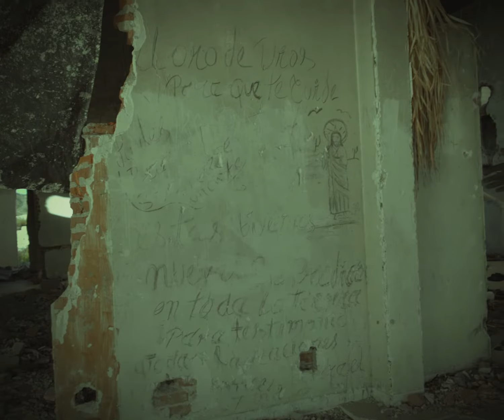Visitamos un casino donde el diablo bailó con una mujer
@ElChiquisQuintero y @XavierFloresOf fueron hasta Hermosillo, Sonora a conocer el lugar más mítico y tenebroso, y, donde nació una de las famosas leyendas en este lugar. ¿Sabías sobre esta leyenda?

BADABUN NETWORK ©